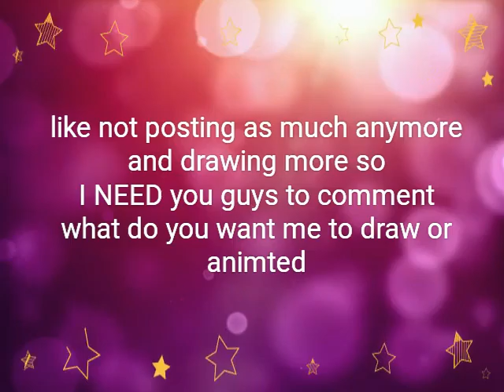What do i need to do?